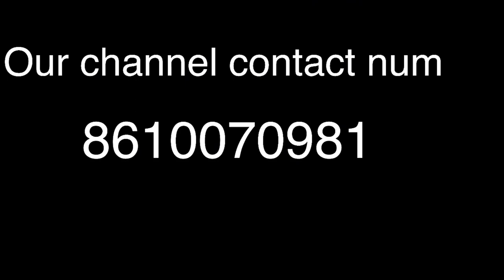Kaitholil kalanchiyam 11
Plz see your photos in blog